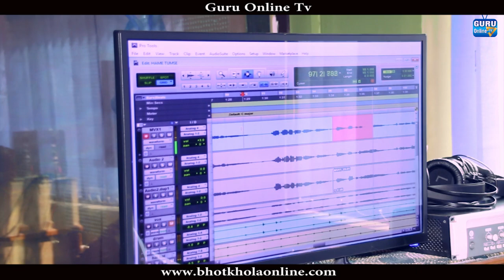Adhurai Rahayo Timro Mero Maya New Nepali Song - Indrakala Rai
Song: Adhurai Rahayo Timro Mero Maya
Singer: Indrakala Hangkhim Rai
Music/Lyrics: Nauraj Hangkhim Rai
Studio: The Peak Digital